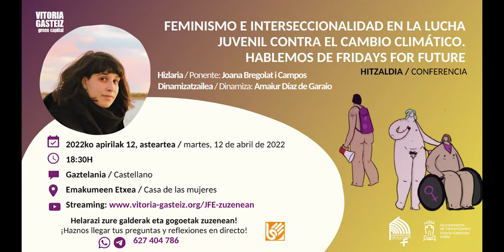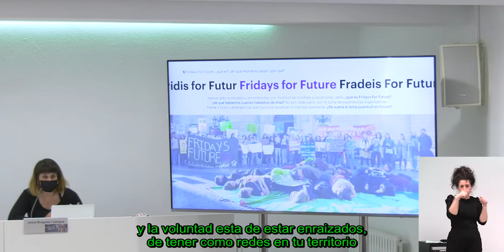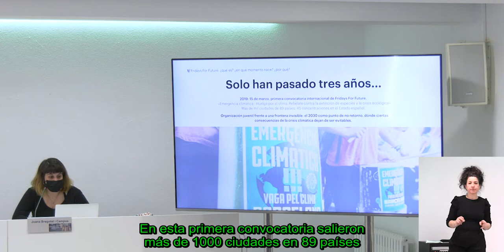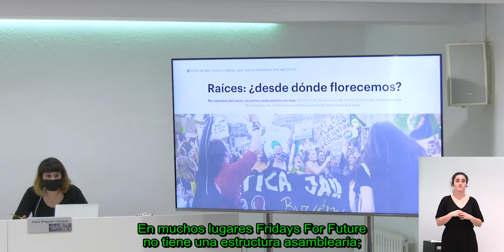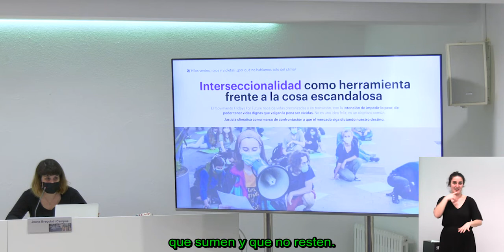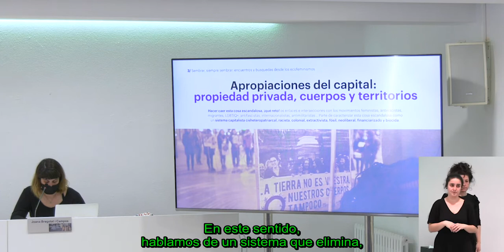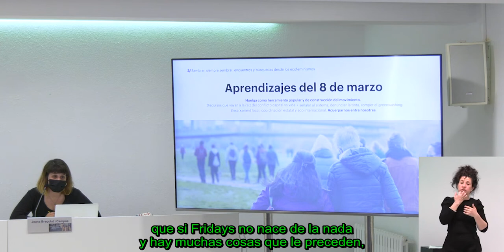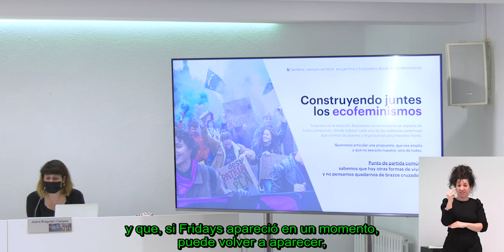Hitzaldia / Conferencia:" Feminismos e interseccionalidad en a la lucha juvenil contra el cambio ..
Hizlaria: Joana Bregolat i Campos, aktibista ekofeminista eta Observatori del Deute en la Globalització behatokiko ikertzailea. Dinamizatzailea: Amaiur Díaz de Garaio, Fridays For Future Gasteizko kidea. Gasteizko Jabetze Feministarako Eskolaren programaren barruan egindako hitzaldia, 2022ko apirilaren 12an.

Ponente: Joana Bregolat i Campos, Activista ecofeminista e investigadora del Observatori del Deute en la Globalització. Dinamiza: Amaiur Díaz de Garaio, de Fridays For Future Gasteiz. Conferencia realizada en marco de la Escuela para el Empoderamiento Feminista de Vitoria-Gasteiz, el 12 de abril de 2022.